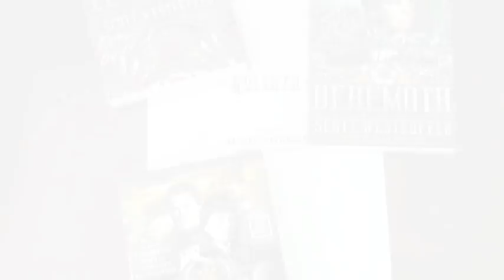Scott Westerfeld and Alan Cumming say Hello to Reading Teen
Scott Westerfeld, author of the Leviathan series and Alan Cumming give a shout out to Andye and Reading Teen!!